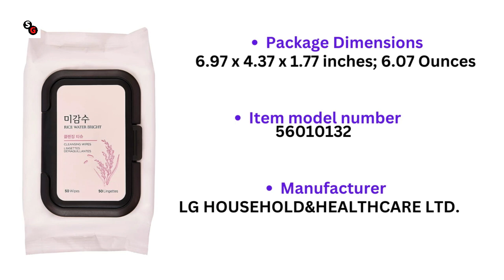THE FACE SHOP Rice Water Bright Cleansing Wipes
The FACE SHOP Rice Water Bright Cleansing Wipes are a type of K-beauty skincare product that are designed to moisturize, brighten and remove traces of makeup from the skin. These cleansing wipes come in a pack of 50 sheets, making them convenient for on-the-go use. why are makeup wipes bad, makeup wipes bad for skin, makeup wipes bad, are face wipes good for your skin, are cleansing wipes good for your skin.